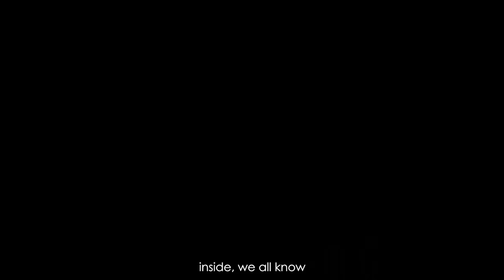Unleash Your Inner Artist: A Motivational Video that will change your art game | Vipin Baloni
A heartfelt attempt to share something straight out of my heart.
Sharing a small piece of writing that I wrote recently, along with a compilation of few videos that I shot here and there.

Written | Shot | Recorded & Edited by Vipin Baloni

Note: Special thanks to Deepak Sir, Ajay Dedha, Amit Tomar, Mayank Rohilla, Sachin Bhatia, Pradeep Raturi, Himanshu Pandey, Vaibhav, Ankit Khera & Shanky.

Text
A vast majority of us believe that if we are creative at one thing, then we can't be creative in other pursuits of life.
But i think that's not true. I believe that all our limitations reside only in our minds.
First of all, We all are creative. it's not that, only a handful of us have been bestowed with this creative force.
As children, by nature, we all were creative. but as we age, society feeds us with their per-existing beliefs, set patterns, mediocre norms and lure us into this magical phenomenon that they call "A WELL SETTLED LIFE."
And thus, we never got to find our inner callings and talents that we possessed back then in our childhood.
Then with time, instead of fighting through and struggling for our independent freedom, we got attracted to these comforting promises of a well settled life and end up living with regrets and tragedies.
And trust me, no amount of material possessions and success can hide away your discrete sadness and self loathing.
Inside we all know that we have got this one life, luckily or unluckily, that can abruptly end at any time.
That's the harsh reality of life, and you can't turn a blind eye towards it.
So, allow that creative force to take over you, inside out.
Just Surrender...
If you are creative at one thing, then don't settle for that one thing only. Keep on exploring and walking the unknown terrains of creative pursuits.
There is nothing outside to be known. Every mystery of this universe is lying inside all of us in a dormant form.
Just tap it...
And let it rise high.
Let it rise high my friend.